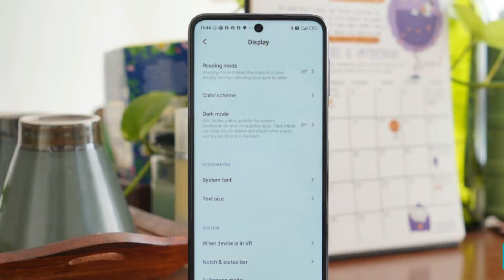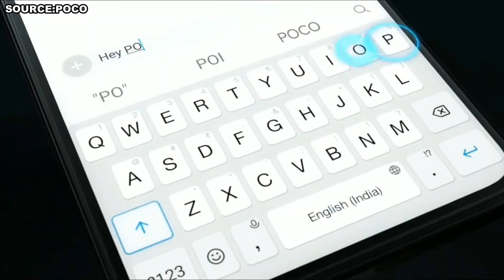Poco M2 Pro - BEST GAMING PHONE - MIDRANGE KING!!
poco Just launched new midrange phone poco m2 pro with 5000mAh battery and Quad camera setup.

TIME STAMPS:
INTRO: 00:00
DESIGN: 00:59
PERFORMACNE: 02:22
CAMERA: 03:07
BATTERY: 03:39
PRICE AND LAUNCH: 04:07

THIS VIDEO COVERS:

Poco M2 pro Specifications
Poco M2 pro Price in pakistan
Poco M2 pro Comparison
Poco M2 pro Trailer

MH TECHI